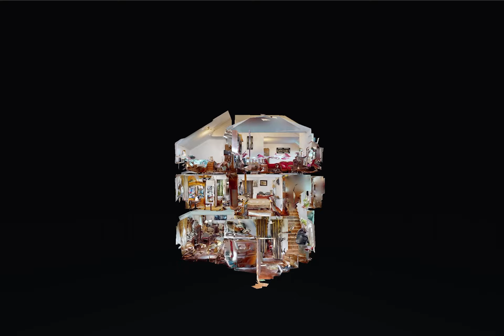Baile Govora, Vila P+1+M, Cristian Vintila